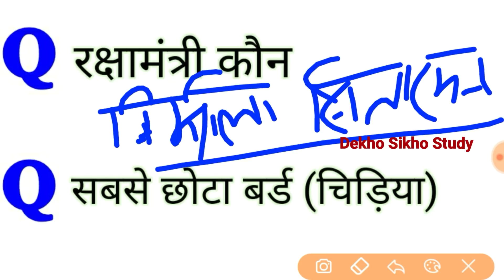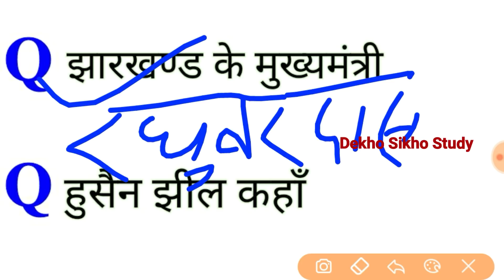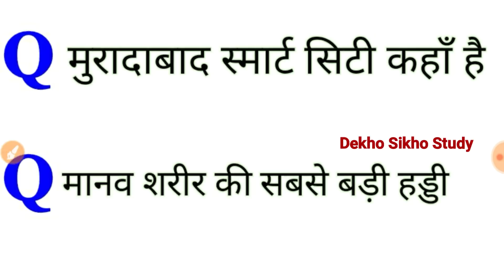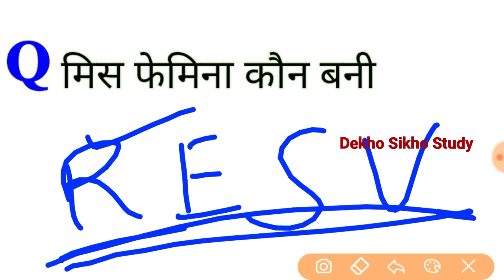Railway Group D 18 September 1st SHIFT Question with Answer, 18 सितम्बर प्रथमपाली में पूछे प्रश्नोतर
रेलवे ग्रुप डी 18 सितम्बर प्रथमपाली में पूछे प्रश्नोतर, Railway Group D 18 September 1st SHIFT Question with Answer, 18 सितम्बर प्रथमपाली में पूछे प्रश्नोतर,